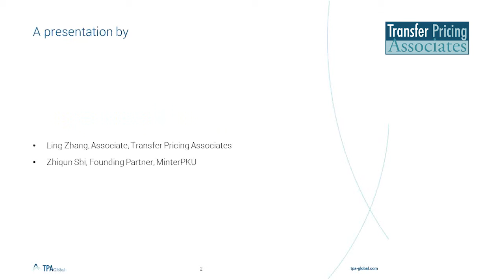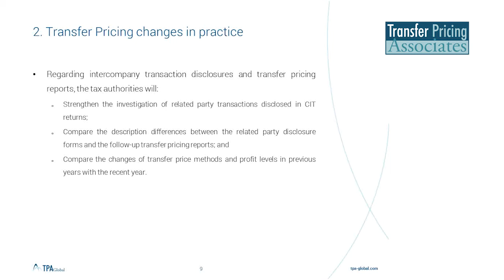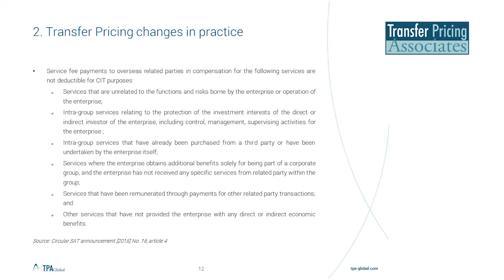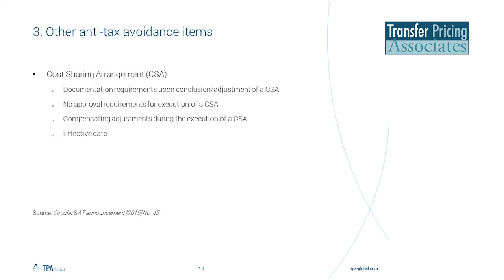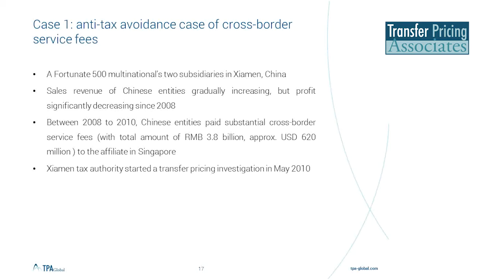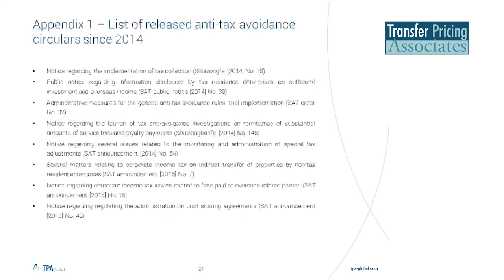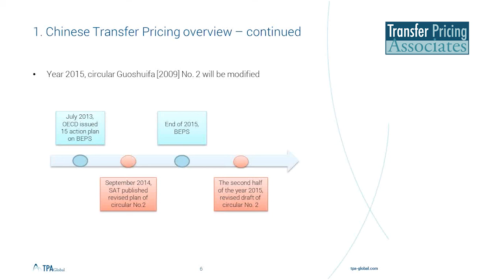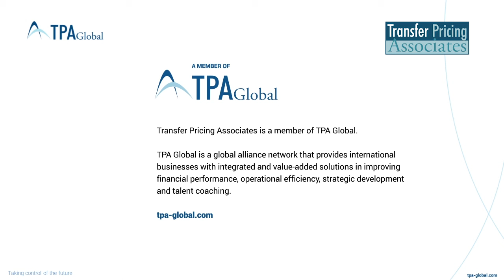Country update: China Transfer Pricing and Anti-tax avoidance update in 2015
TPA Global, together with MinterPKU, will provide you with a high level overview of the new rules and use common multinational case-studies to show you just how extensively the new rules are likely to apply.

The webinar will consider the following:
- China transfer pricing overview in 2015;
- Recent transfer pricing changes in practice;
- The new measures for GAAR and Cost Sharing Arrangement administration;
- Case studies: cross-border service fee and royalty payments.

At the end of the web event, you will:
- Understand the current administrative situation of China TP;
- Learn more about the future trend of TP policies and practice in China;
- Know the China TP risks through comprehensive real-world case studies.

Speakers

* Ling Zhang, Associate, Transfer Pricing Associates

Ling Zhang graduated from the Rotterdam School of Management Erasmus University and is a transfer pricing specialist at Transfer Pricing Associates. She is a core member of the China Desk at TPA’s headquarters. Ling specializes in advising clients on Chinese and international transfer pricing issues. At TPA she has been involved in the operation of a Global Benchmark Platform. Also, she has been involved in numerous local, regional and global documentation studies, for large multinational clients in a number of industries, such as Publishing, Oil & Gas, Financing, FMCG, Pharmaceutical etc.

* Zhiqun Shi, Founding Partner, MinterPKU

Zhiqun Shi graduated from the Peking University Law School and is a Tax Partner of the MinterPKU Law Firm. He is licensed to practice law in China and also holds the qualification of Certificated Enterprise Legal Advisor. Zhiqun is an experienced Chinese lawyer specialized in Chinese tax services. He has a broad client portfolio of MNCs and domestic and foreign companies, especially in the High-tech industry. Specifically, Zhiqun assists clients with tax planning and tax incentive application in China, transfer pricing, anti-tax avoidance investigation, tax dispute solution, tax structuring related to outbound and inbound China investment, etc.